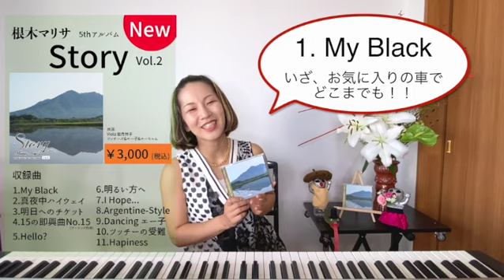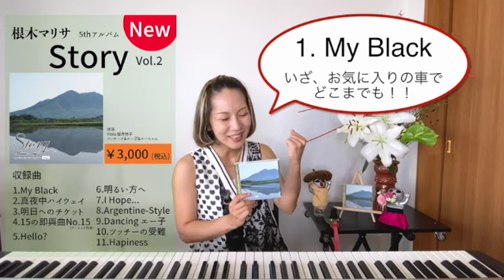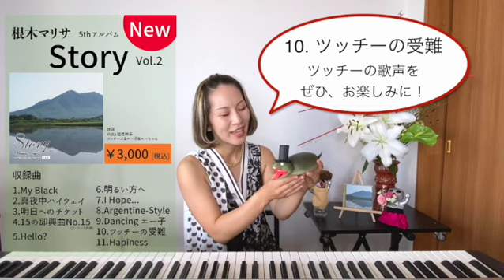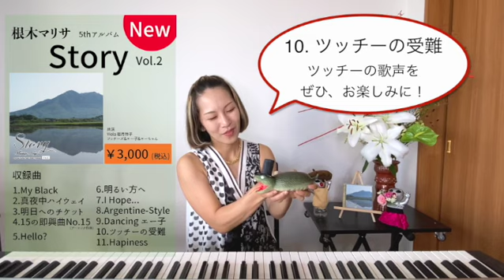Newアルバム「Story_Vol.2」発売しました！：ピアニスト_根木マリサ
Newアルバム「Story Vol.2」が発売となりました！
今回も、ピアノソロが中心となる、全11曲。

CDご購入の皆様には、特典映像プレゼント中！！！

2曲のみ、共演として、ビオラ奏者：岩月玲子さんがゲストとして参加！
さらに、ツッチー＆エー子も参加！！

ツッチーって？？
▶︎つちのこ つかまえた !!：

エー子って？？

 ‹質問・リクエストお答えします！＆動画の新着情報›

＊＊＊ピアノ：根木マリサ＊＊＊

iTune、Spotify、amazonMusicなどで聞くことができます。